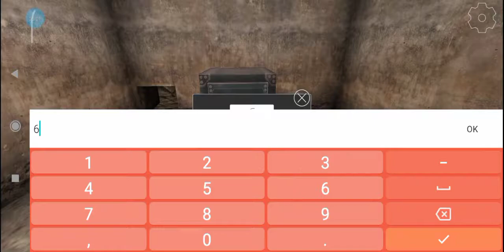Evil Doll - vencendo o boneco